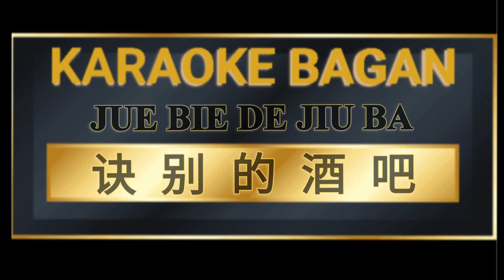JUE BIE DE JIU BA [[ 诀别的酒吧 ]] KARAOKE NO VOKAL